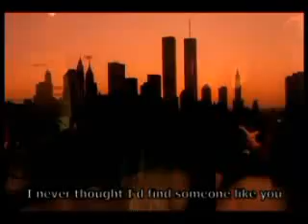Trick of fate : Trick movie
Music video from trick movie(1999)
Trick of fate.

Gabriel, an aspiring writer of Broadway musicals, meets Mark, a muscled stripper, who picks him up on the subway. They spend the night trying to find somewhere to be alone... forced to contend with Gabriel's selfish roommate, his irritating best friend, and a vicious, jealous drag queen in a gay dance club. The sun rises on a promising new relationship.

Christian cambell & John paul pitoc